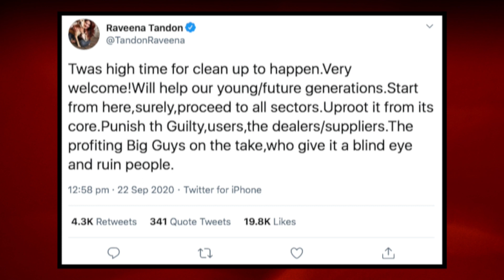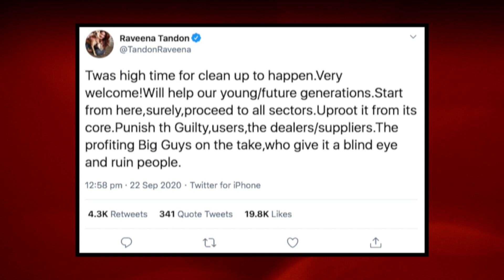ड्रग्स कनेक्शन में Deepika समेत कई एक्ट्रेस का नाम आने पर Raveena का फूटा गुस्सा